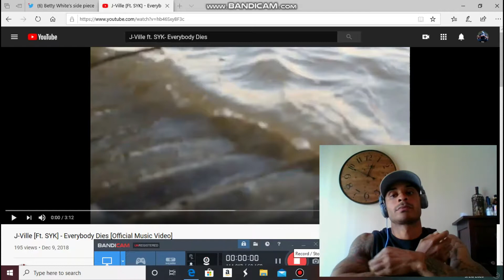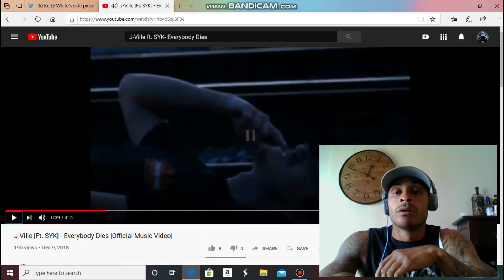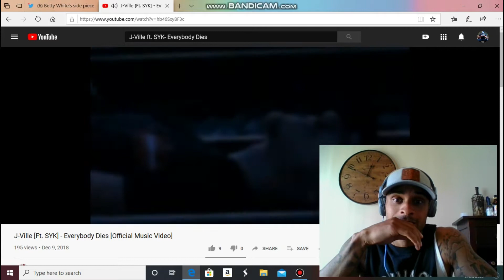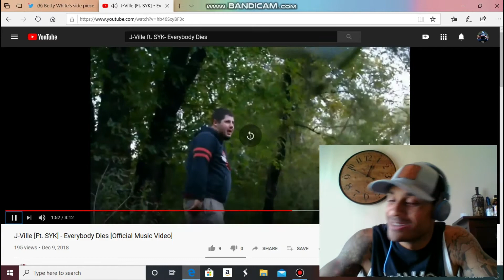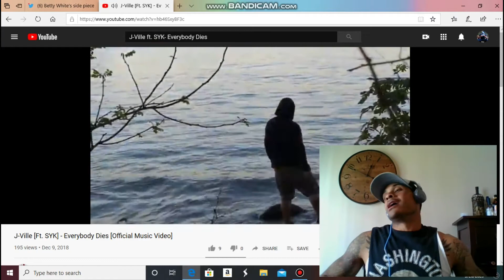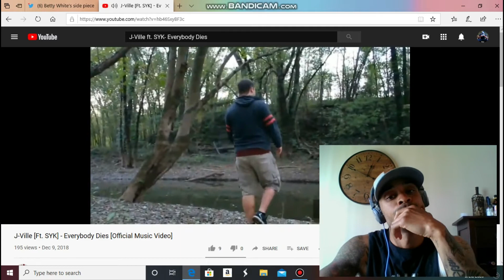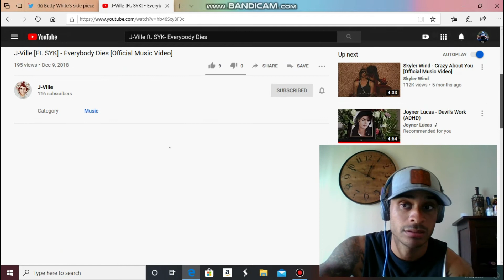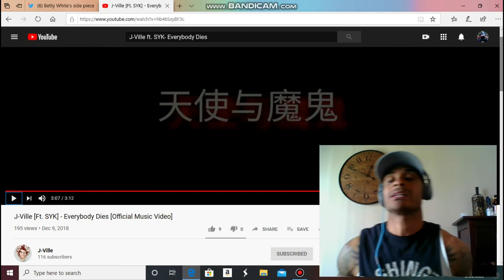J-Ville ft. SYK- Everybody Dies Reaction